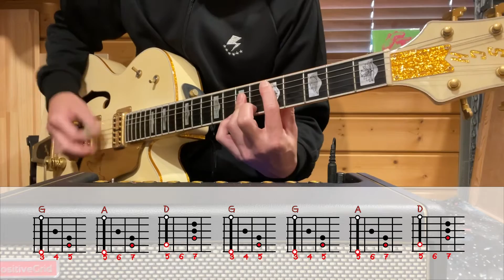【Re】クロマニヨンズ エイトビート ギターコード覚書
【Retake　撮り直し】ザ・クロマニヨンズ 　エイトビート　ギターコード覚書